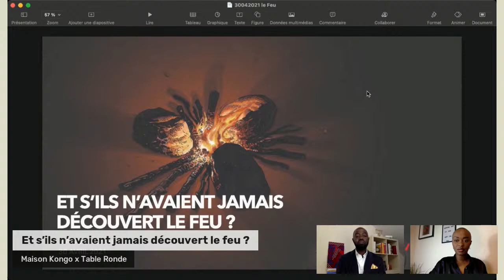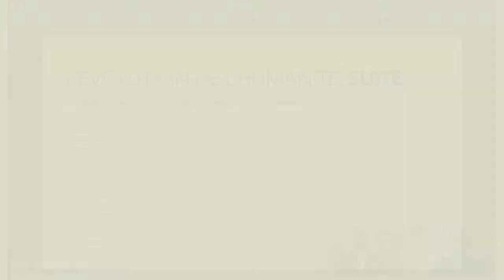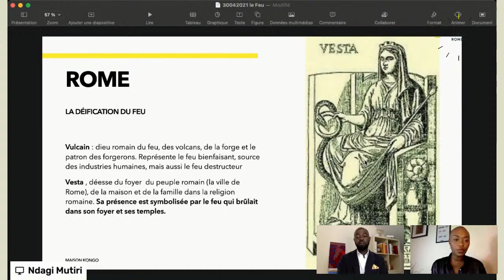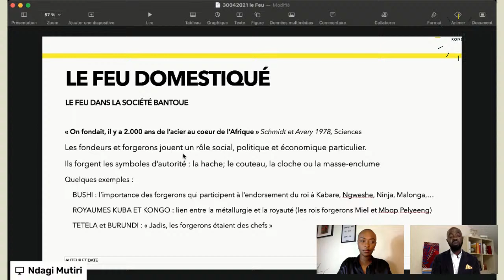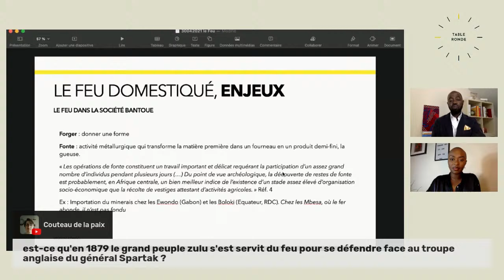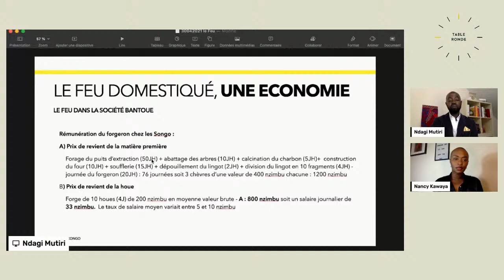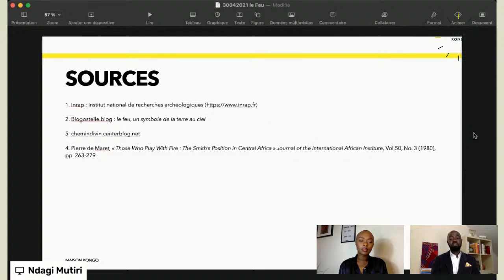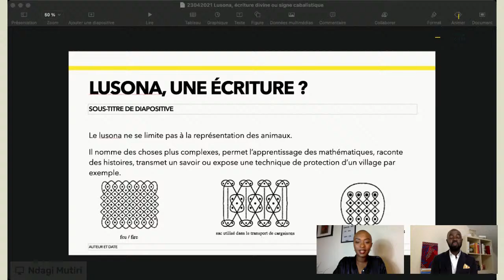Table Ronde x Maison Kongo - Et s’ils n’avaient jamais découvert le feu ?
Et s’ils n’avaient jamais découvert le feu ?